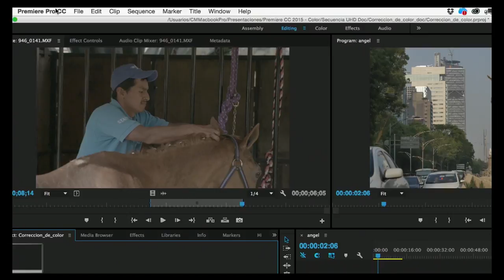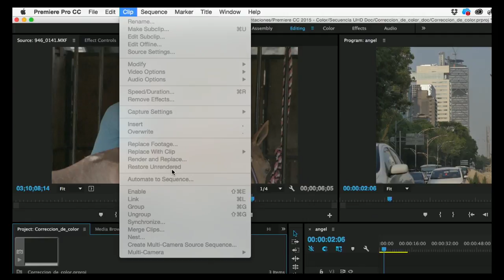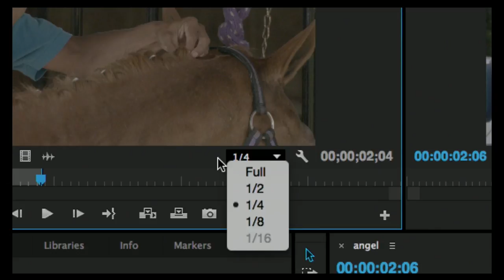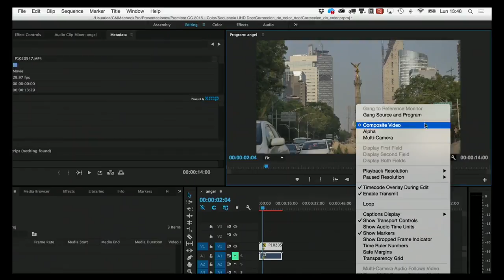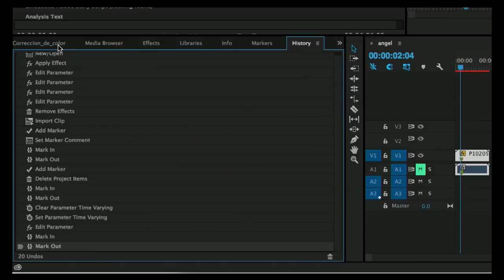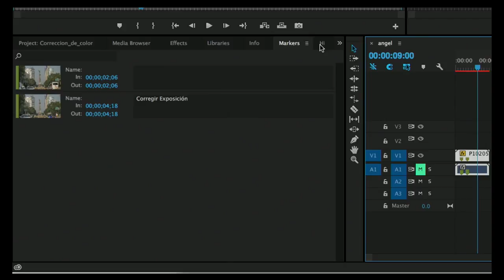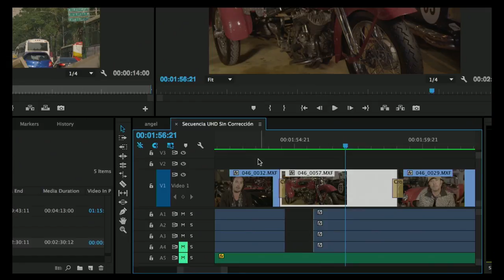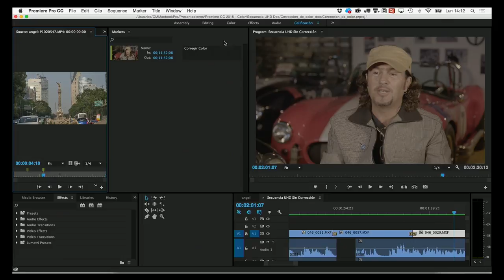Curso de Adobe Premiere - La interfase de Premiere